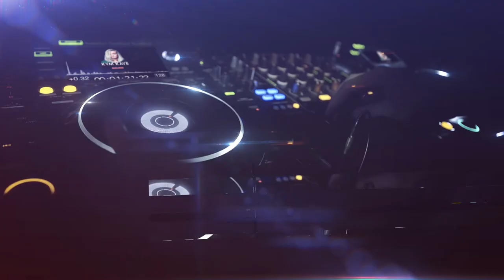WE LOVE DANCE - Sabato 11 Luglio 2020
Sabato 11 Luglio dalle 22 in esclusiva su Studio Più Sicilia sarà in onda...WE LOVE DANCE!
L'unico vero e inimitabile Radio Show...Dance!
Questa settimana si alterneranno alla console LUCAS & STEVE, RAF MARCHESINI e KIM KAYE.

Saturday 4th of July from 22 exclusively on Studio Più Sicilia will be on air ... WE LOVE DANCE!
The only true and inimitable Radio Show ... Dance!
This week, LUCAS & STEVE, RAF MARCHESINI and KIM KAYE will take turns at the console.